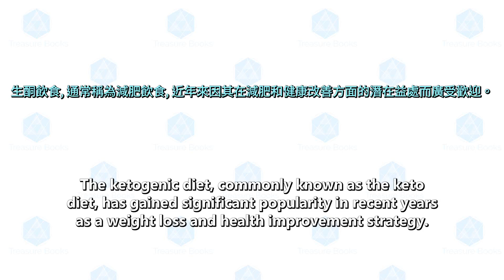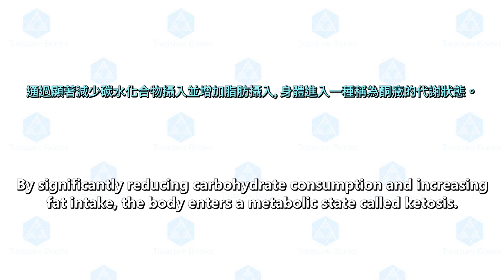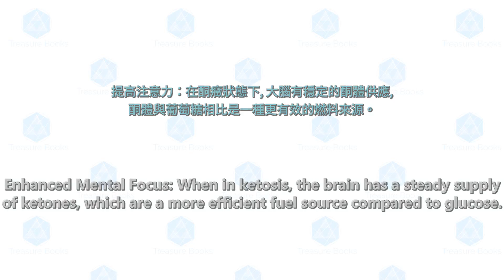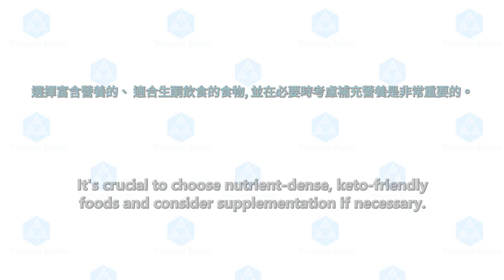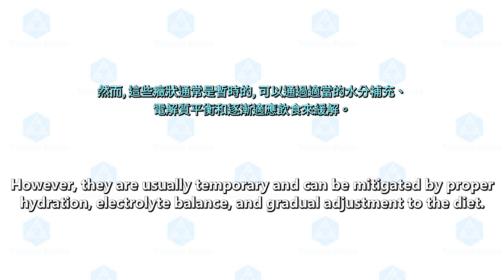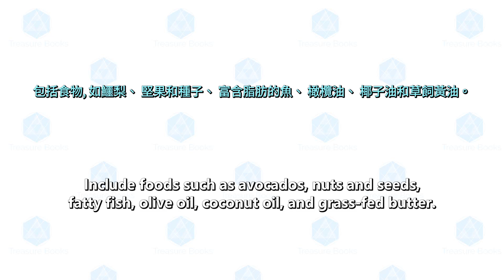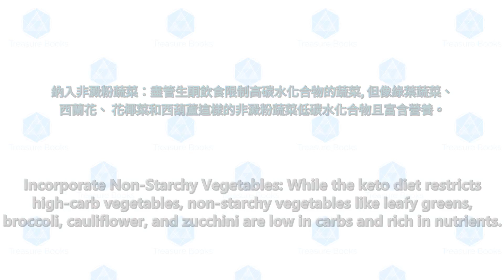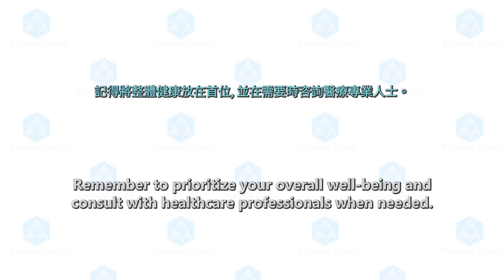英文聽力練習 - 生酮飲食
生酮飲食，俗稱減碳水化合物高脂肪飲食，近年來在減肥和健康改善方面獲得了顯著的流行。這種低碳水化合物高脂肪的飲食被讚揚具有促進減重、改善代謝健康甚至支持某些醫療狀況的潛在益處。在這份全面的指南中，我們將深入探討生酮飲食的細節，原則，潛在益處，風險以及實施這種飲食方法的實用技巧。

一、生酮飲食簡介：
生酮飲食是一種低碳水化合物高脂肪飲食，涉及減少碳水化合物攝入並用健康脂肪替代。通過大幅減少碳水化合物的攝入量並增加脂肪攝入量，身體進入一種稱為酮症的代謝狀態。在酮症中，身體主要依賴脂肪而不是碳水化合物作為燃料。這種燃料來源的轉變對減重、能量水平和整體健康有很多影響。

二、生酮飲食原則：
生酮飲食的核心原則是限制碳水化合物攝入量並增加脂肪攝入量。通常，標準生酮飲食的宏量營養分佈如下：

碳水化合物：每天少於50克，約佔總熱量的5-10%。
蛋白質：適量攝入，通常約佔總熱量的20%。
脂肪：高攝入量，大約佔總熱量的70-75%。
通過嚴格限制碳水化合物，生酮飲食旨在耗盡身體的糖原儲備，即儲存形式的葡萄糖。隨着糖原水平的下降，身體開始將脂肪分解成酮體，酮體成為身體和大腦的主要能量來源。

三、生酮飲食的益處：

減重：人們採用生酮飲食的主要原因之一是其促進減重的潛力。通過將身體的新陳代謝轉變為燃燒脂肪，生酮飲食可以導致顯著和可持續的減重，尤其是在最初階段。

控制食慾：已經顯示生酮飲食能夠抑制食慾並減少飢餓感。高脂肪含量和適量的蛋白質攝入有助於增加飽腹感，使人更容易堅持低熱量飲食。

改善血糖控制：生酮飲食對於2型糖尿病或胰島素抵抗的患者可能有益。通過最小化碳水化合物攝入，生酮飲食有助於穩定血糖水平，甚至可能在某些情況下減少藥物的需求。

增生酮飲食的相關好處包括減重、食慾控制、改善血糖控制、提高注意力、增加能量水平和潛在的健康益處。然而，需要注意的是生酮飲食可能存在一些風險和挑戰，如營養缺乏、生酮反應、潛在的不良影響以及可持續性和堅持性問題。

為了成功實施生酮飲食，可以採取以下實用技巧：計劃和準備，監控宏量營養攝入，強調健康脂肪攝入，適量攝入蛋白質，保持水分攝入，警惕隱藏的碳水化合物，並增加非澱粉蔬菜的攝入。

需要注意的是，個體對生酮飲食的反應可能因人而異，建議在開始之前諮詢醫療專業人士以確保適合自身情況。此外，生酮飲食需要在合理的時間範圍內進行，並結合健康的生活方式選擇，以確保長期的成功和整體健康。